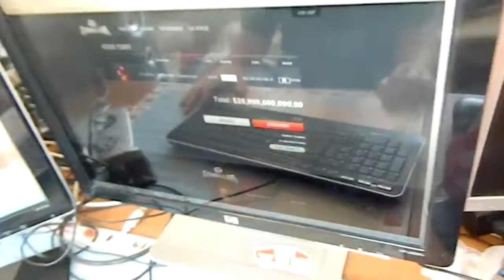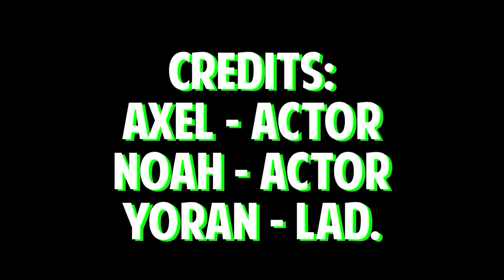Gamma Labs Promo Video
This was a video I made with my friends back when I was a gaming youtuber. I got an energy drink company know as Gamma Labs as a sponsor and they sent me a big care package full of products to make this video. (2014)